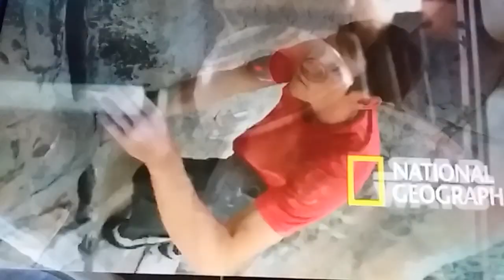Asi podria ser la promo de cuando llegaria disney+ a latinoamerica (doblado al español)